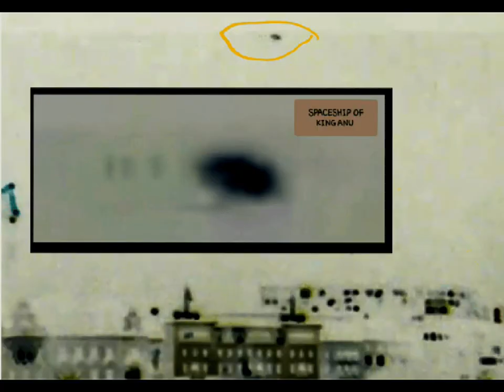Spacecraft of King Anu ( 3 Best Flash Light)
𒀭 This is from the  latest sighting  for the Spacecraft  belonging  to King Anu from earlier tonight in Switzerland. Also   a picture is included from the day when the     Video called " Weird Clouds and Nibiru talk"  was made, I discovered that Spacecraft of King Anu   was there but it was    hardly seen because of the cloud formation.  Besides I collected  3  best  " Flash Light"       pictures    produced by the Spaceship   when   the weather conditions  were  windy or rainy or both.   The " Flash Light pictures" were  captured and saved on my computer  and I  thought  I  would  post   them today to  compare .
Hopefully you will enjoy.
Blessings.